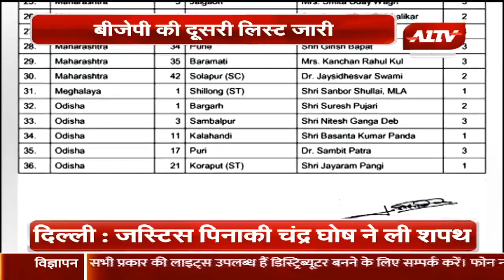बीजेपी की दूसरी लिस्ट जारी, लिस्ट में 36 उम्मीदवारों के नाम शामिल